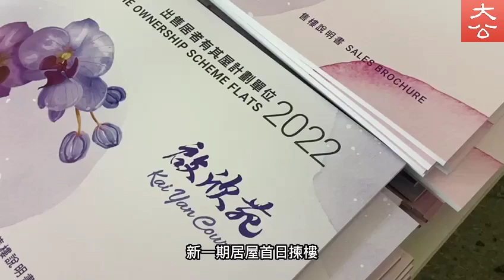新一期居屋首日揀樓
新一期居屋首日揀樓，七個新屋苑中北角驥華苑的「樓王」開售20分鐘即被揀走。有白表市民首次即抽中，稱昨晚激動到瞓唔著，今日成功揀到啟欣苑兩房單位，返工可慳半個鐘；有市民揀到北角驥華苑，打消原本移民英國的念頭；亦有市民來了解租屋回收單位，希望在現住的馬鞍山再找到合適單位與母親同住。